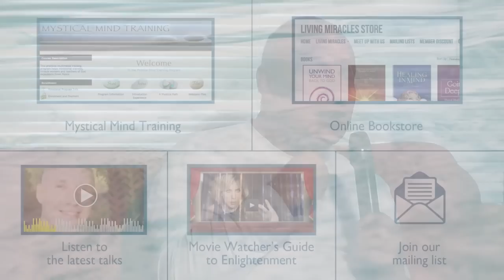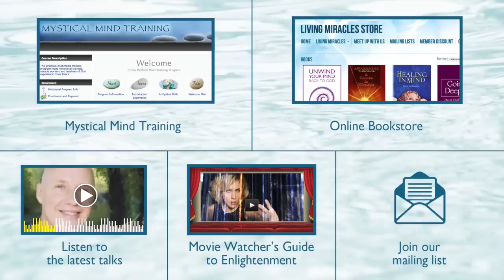A Course in Miracles, The Power of Prayer, David Hoffmeister Nonduality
In this video David Hoffmeister talks about the power of prayer which leads to an experience of Oneness. David is a living demonstration of the deep teachings of non-dual/A Course in Miracles. For those who feel a deep call for Awakening, David Hoffmeister is pure inspiration! ACIM is a pointer to the non-dual awareness. Enjoy!

The belief system of the ego taints your mind, and its thoughts are not your real thoughts. They are a web of distortion that springs out of the idea that you could separate from your Creator. The ego arose from your desire for something more than everything.

Jesus says in A Course in Miracles that truth will be returned to you by your desire. The power of prayer is everything; everything emanates from it.

It is literally your prayer life that takes you back. When your desire is unified your perception is unified. Miracles are your birthright but purification is necessary first. You need to convince your mind over and over. Inspired by Spirit, you reach a state where you transcend the veil of images. Prayer is causation.

No one can pray beyond their level of need, of recognition. Jesus describes prayer as a ladder. A person praying for things is at the bottom rung. At the top of the ladder your thoughts are so purified that your prayer is: “Father, what is your will for me?” God's Will for you is perfect happiness. You're really asking God to reveal your Identity.

It's similar to Buddhism, where you empty your mind of everything you think you know. Doing the lessons of the Course is a practical way to empty your mind.

You learn that you are not a little body but a vast Christ Self. Using prayer this way, David Hoffmeister experienced a miraculous healing.

Filmed in Moorfield, South Africa on December 19, 2014